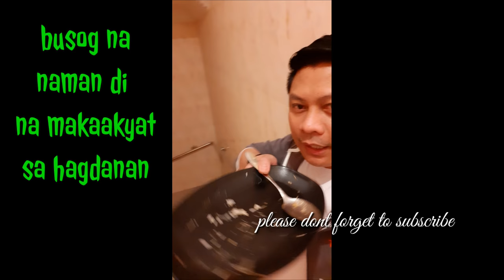Ramil's birthday blow out "Mindanao Blogger"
Nakadali na naman ng kainan ang panday maraming salamat brad Ramil